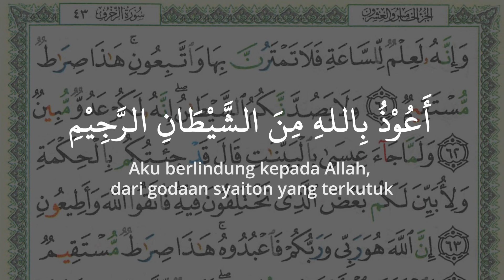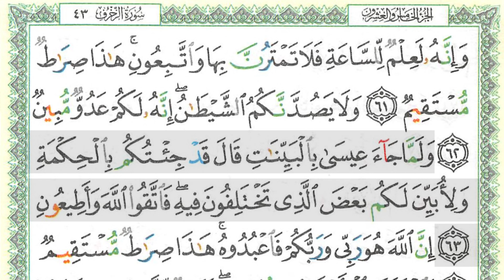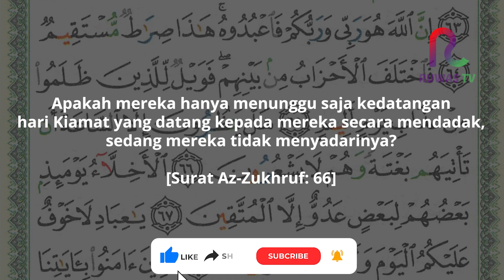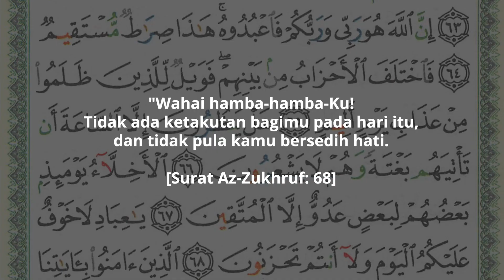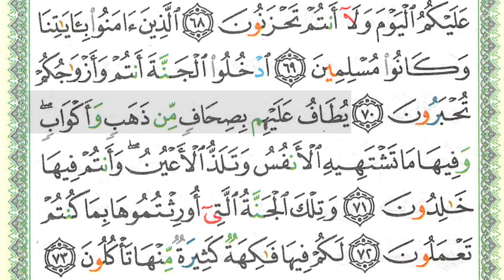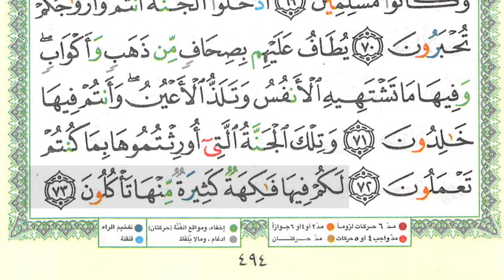SEHATI - Juz 25 Halaman 494